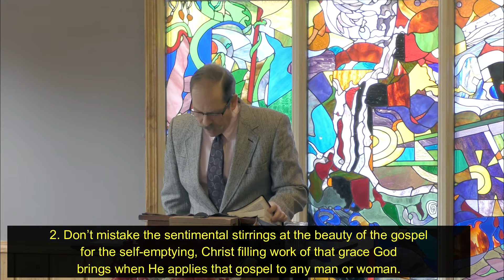What Lessons are Learned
Here is a critique of the three most popular responses to the sin Christian Apologist Ravi Zacharias has been accused of.  The message does not offer final judgment upon the facts that have been presented. If true it is most horrific. Instead a strong judgment is made on the problematic responses of those who accept these facts as true.
#1 - Let this remind us that we are all sinners
#2 - Let this teach us to look to Christ and not to people
#3 - Let us consider the practical measures to apply so that we don't fall

There is a measure of wisdom and truth in all three responses but each introduces a significant danger that directs people away from the hope and power of the gospel.

1st an immediate pivot to focus on our sins in the face of great evil can make us think sin is inevitable and also reveals a great insensitivity to it. We must make much of sin so that we can make even more of Grace. But the place where sin is discovered is not on the ground of another man's atrocities but in the presence of a holy God and at the cross of our Savior. There a sensitivity to sin is cultivated and there sin is completely addressed.

2nd once you believe sin is inevitable in your life, you will redirect their attention to someone. Though Christ is the one we are to look to, God has called us to be the ones who exemplify Him in our world. We are to live out Christ's life before others. We are not equal to this task but He has promised to live out His life in glory in those who are completely surrendered to Him.

3rd though the Bible is full of practical measures for dealing with sin if we stop there we present our faith on the same plane as every other religion. Christianity is not a strategy for living a morally more refined life. Christianity is the promise of the life of God in the soul of man. God gives us more than strategies. He gives us Himself in transforming power. It is a complete surrender to Him that we need or else all we'll do is cultivate a more refined flesh.

But what do we say when some one who professes all the truths of the gospel and hails the power of transforming life of Christ falls into deep, entrenched and duplicitous sin? We either what he believed was wrong and there is no transforming power in Christ and His gospel or the person didn't really believe it. They only projected themselves on the outside of that idea as a form of self identity.

Now where does that leave us with someone who was a leader in the Christian world who is understood to have been living a fraudulent life.
1. Don’t mistake a full headed intellectual delight in the wonders of the Christian faith and truth for a full-hearted surrender to Christ.
2. Don’t mistake the sentimental stirrings at the beauty of the gospel for the self-emptying, Christ filling work of grace God brings when He applies that gospel to any man or woman.
3. Just because of person is intellectually and emotionally and willfully committed to arguing for and standing to the truths of Christianity does not mean they have surrendered at the foot of the Cross to the Lord Jesus. They may only be projecting themselves on the surface of these truths for their own sense of importance… much like the Pharisees projected themselves upon the law of God for their own sense of self-worth.

Make sure that is not the case with you. Jesus must be everything and all in all. Christianity is Christ taking over all that is me. And me taking only Him for my life. And then there is hope and opportunity. Then there is victory over sin and temptation. Then life becomes an unforced example of the Lord Jesus to others. Then life prevails to God’s glory and joy.  Then from even the grave our lives will bless.